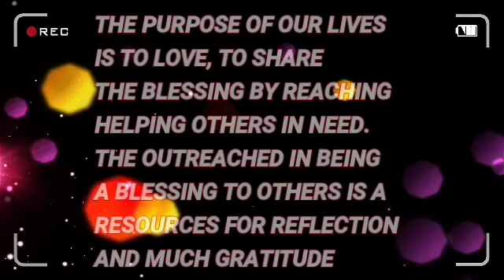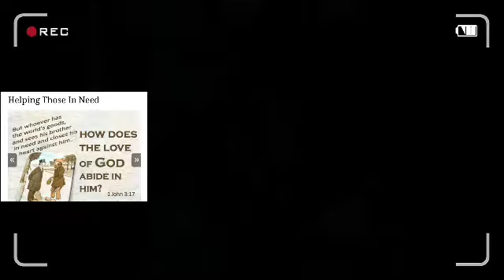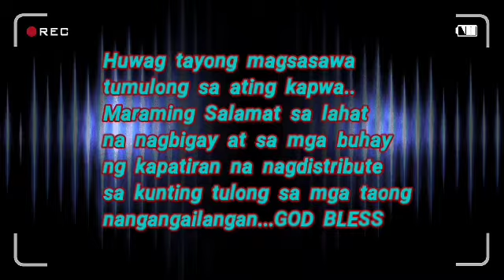FEELS GOOD TO HELP OTHERS EVEN IN A SMALL AMOUNT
It doesn't matter if you a lot or little amount to give. It's a big help for those people in need. You never know how small act of kindness can draw someone closer to God.

Whoever is kind to the poor lends to the Lord and He will reward them for what they have done. (Proverbs 19:17